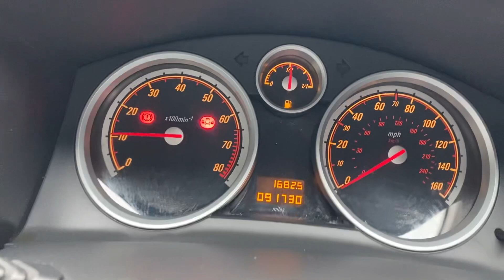Vauxhall Astra 1.6i 16v SXi 5dr AP10JXA